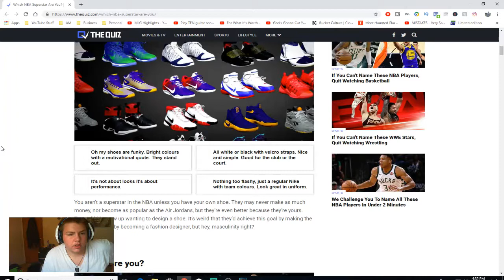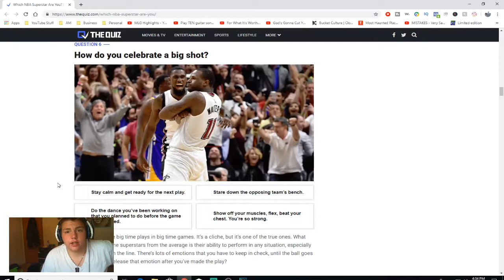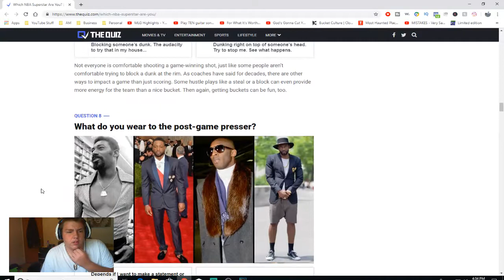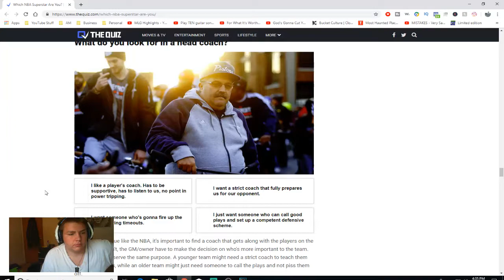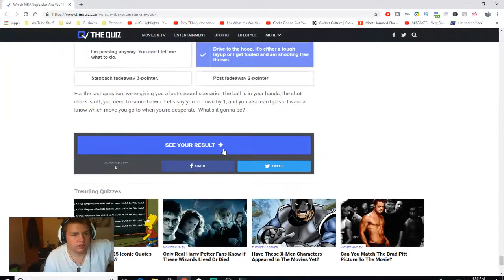I'M KAWHI LEONARD NOW! NBA PERSONALITY QUIZ!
Another personality quiz! I'm Kawhi Leonard!